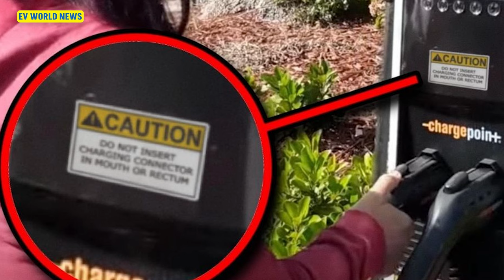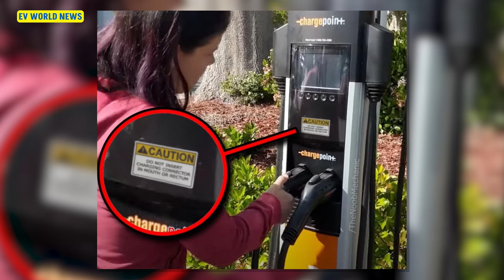Do Not Insert Charging Cable In Mouth or Rectum